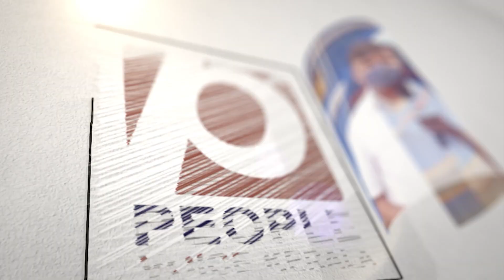വാഗ്ദാനങ്ങൾ വാരി നൽകി നേതാവ്..ഇത് ബി ജെ പി ക്ക് തലവേദനയാകും.. | BJP | Trinamool Congress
TMC releases poll manifesto, 10 pledges in Meghalaya | Trinamool Congress | Mamata Banerjee | Abhishek Banerjee